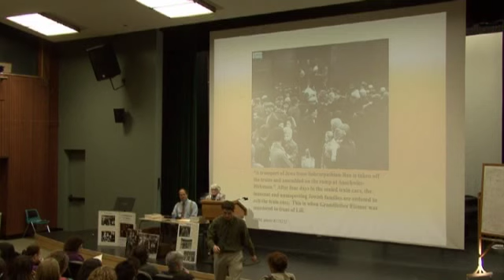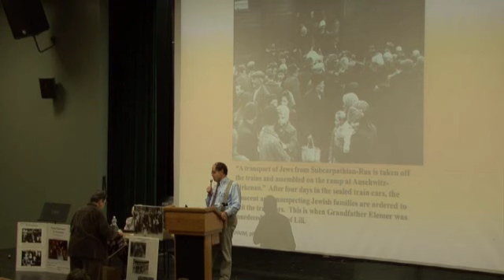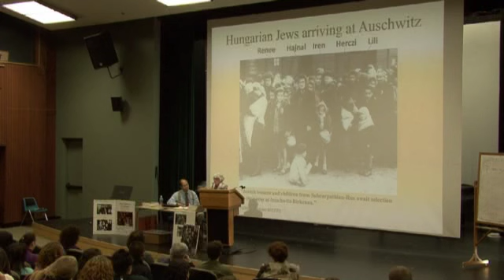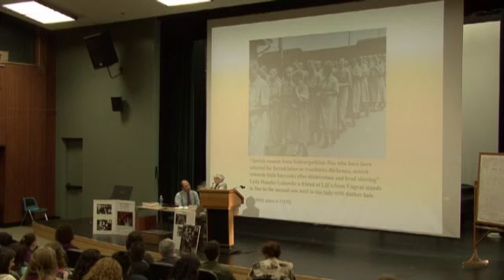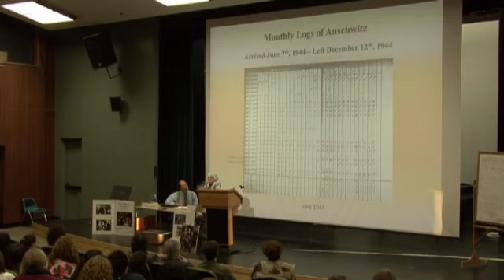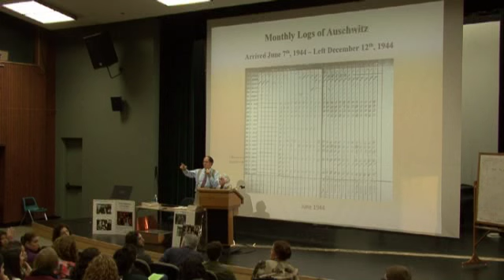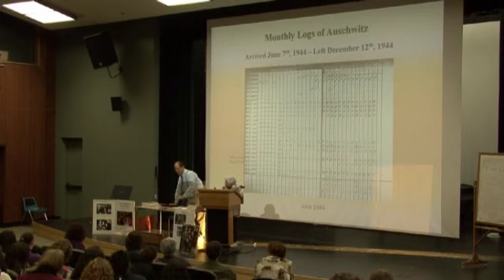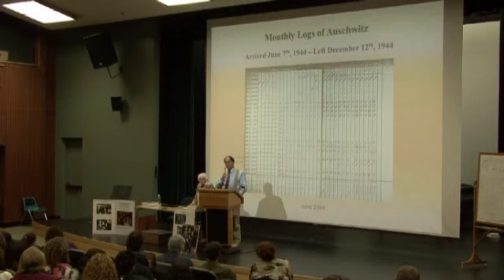February 5 - "From Nightmare to Freedom" - Lillian and Dennis Judd